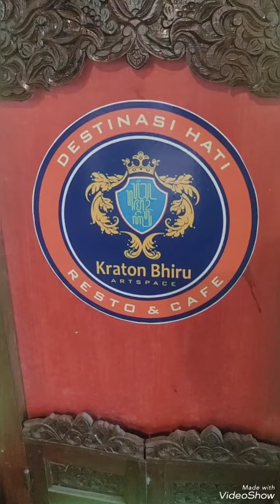Resto & Cafe KRATON BHIRU , Gunung Sindur Bogor